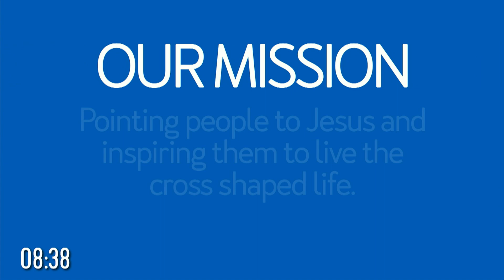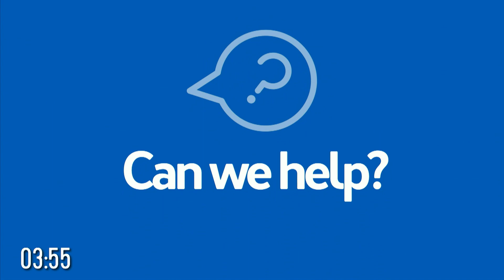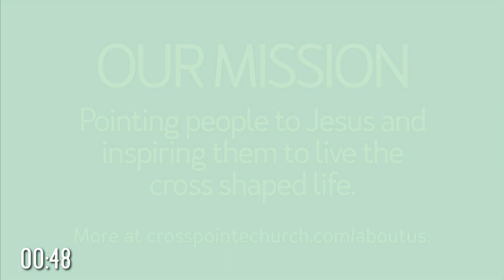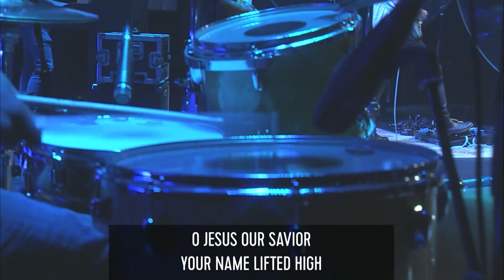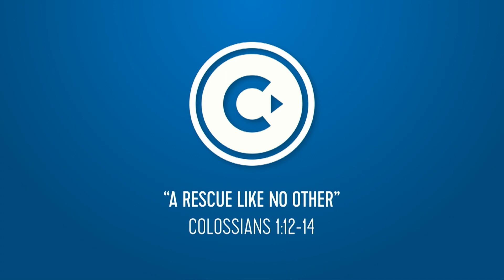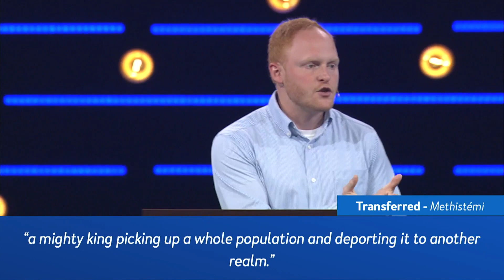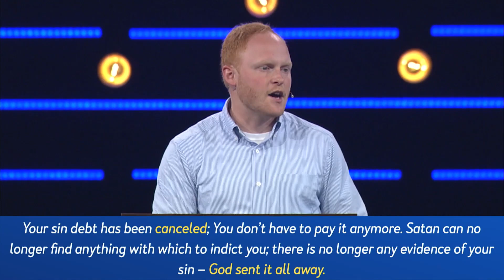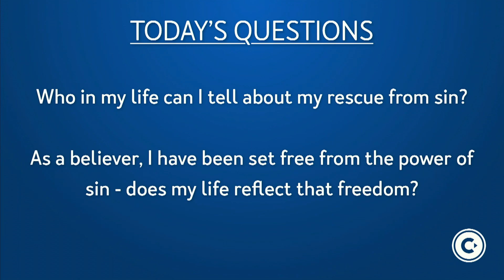Cross Pointe Worship / June 12, 2022 / Austin Drummond